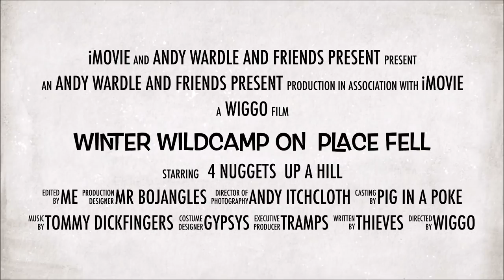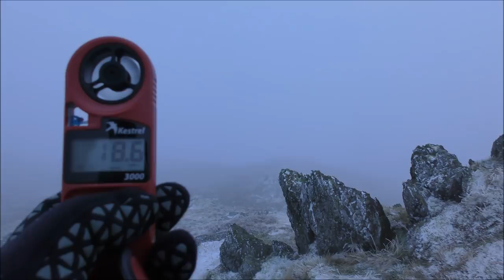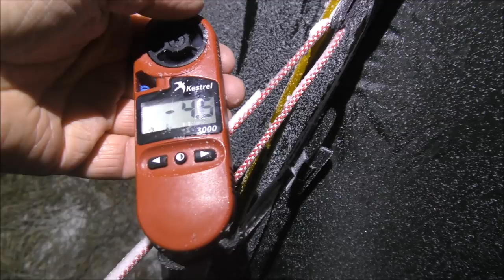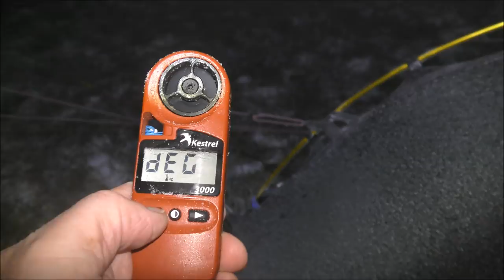WILDCAMPING ON PLACE FELL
JAN 6TH 2018...FIRST CAMP OF 2018. BEEN BUSY WITH STUFF, GETTING SORTED NOW.. LOOK FORWARD TO MORE OF THE SAME.. BUT MAYBE NOT AS COLD...